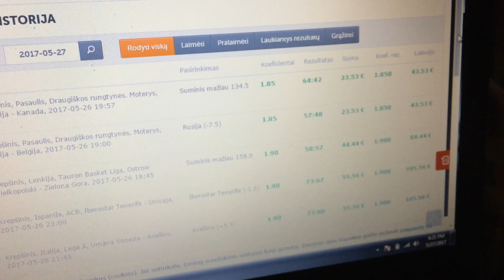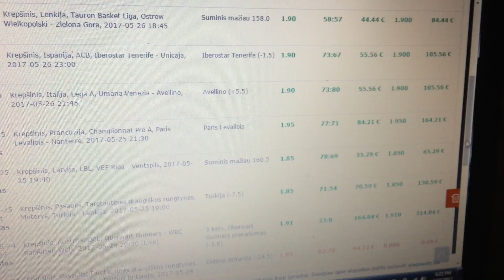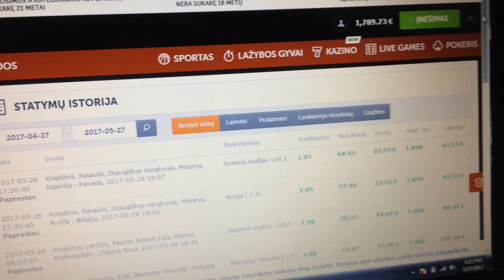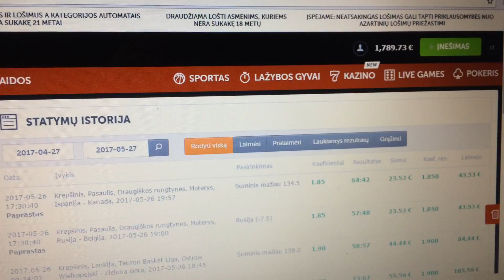VicenteR Betsafe reidas #17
Septynioliktasis VicenteR Betsafe reidas